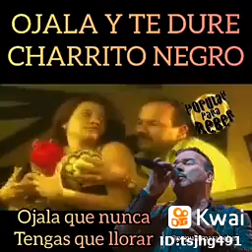Ojalá te dure tu nuevo cariño